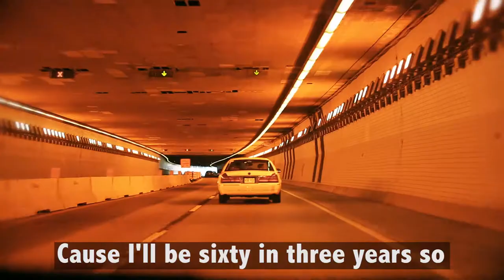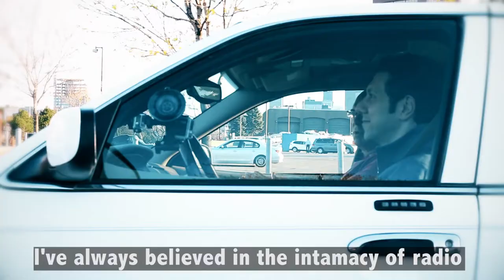Hockey People in Cars Getting Subs: Mitch Melnick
Episode 1 of 7: Mitch talks about why it's hard to attract NHLers to play for Montreal, his special relationship with Chris Nilan and Bill "Spaceman" Lee, and growing-up with a radio under his pillow.